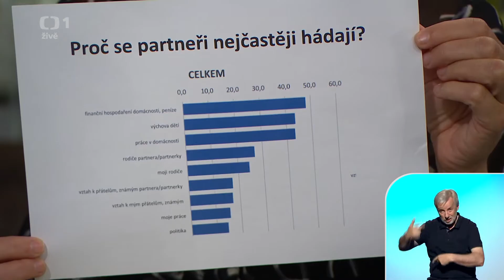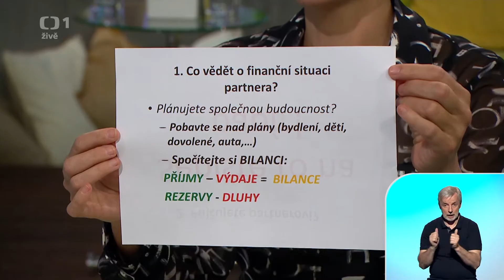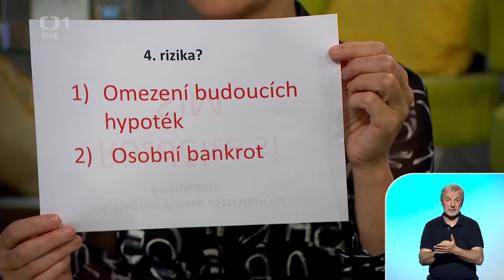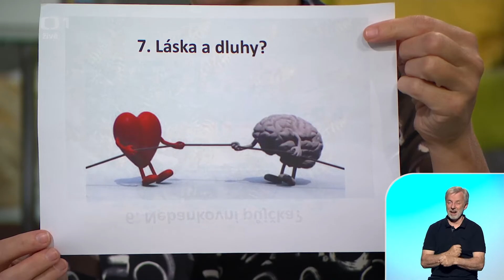Láska a peníze: Jak si dobře nastavit peníze ve vztahu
Když to páru neklape ve financích, nefunguje to pak dobře ani ve vztahu. Finanční trable jsou jedním z největších zabijáků lásky. Jak předejít rozchodu kvůli penězům? Tipy přináší Jaroslav Gall, finanční poradce Partners.